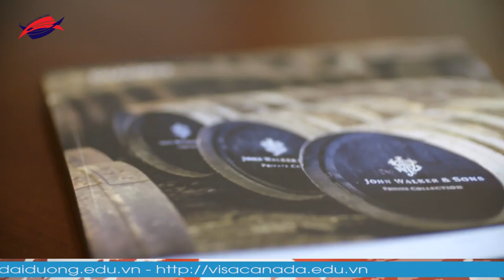Du học Canda trường Centennial College theo dạng xét visa ưu tiên không cần chứng minh tài chính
Du học Canada, công ty du học Tân Đại Dương, điều kiện du học Canada, hồ sơ du học Canada, chi phí du học Canada, visa du học Canada, thủ tục du học Canada, bí quyết xin visa du học Canada, CMTC du học Canada, chứng minh tài chính du học Canada, học phí du học Canada